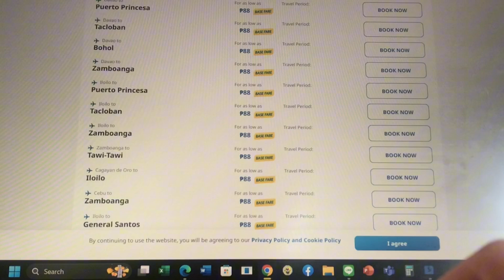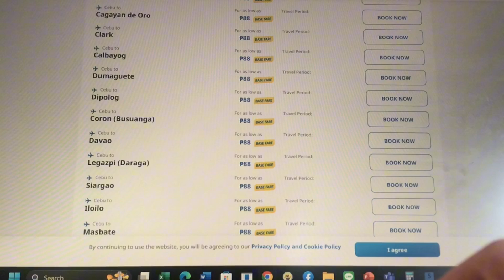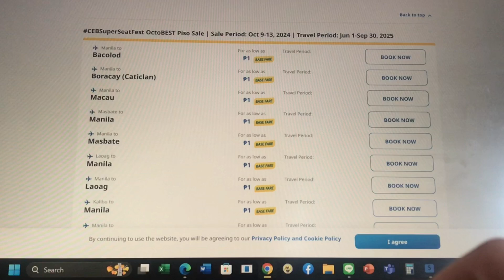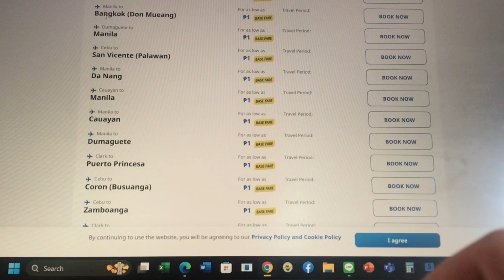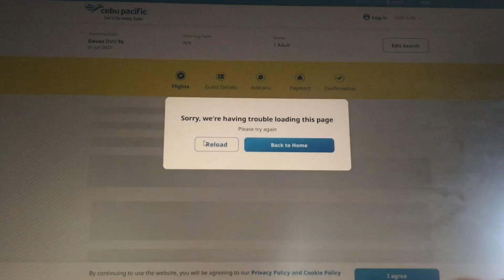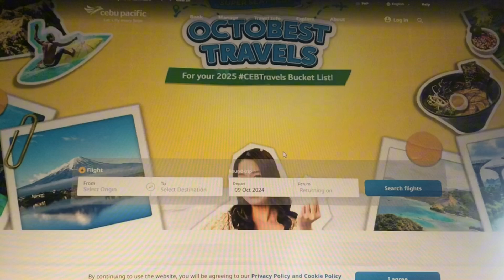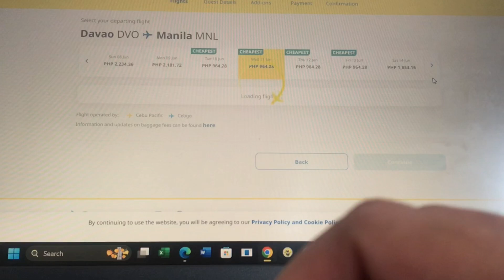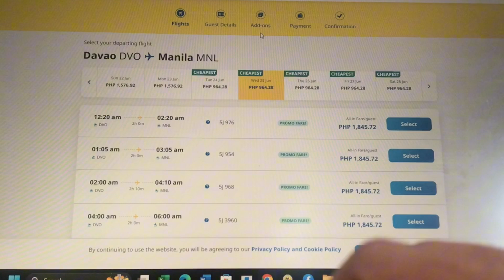Piso Base Fare Available sa Cebu Pacific| Book Your Flight Until October 13, 2024